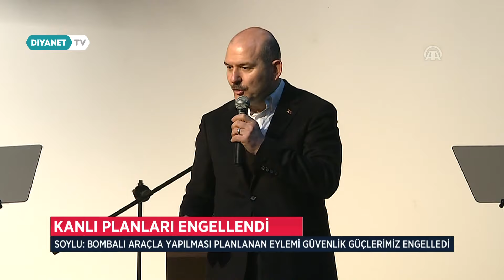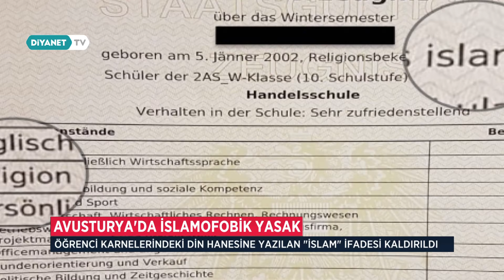Diyanet Haber - 11 Şubat 2019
11 Şubat 2019'da yayınlanan Diyanet Haber Bülteni.